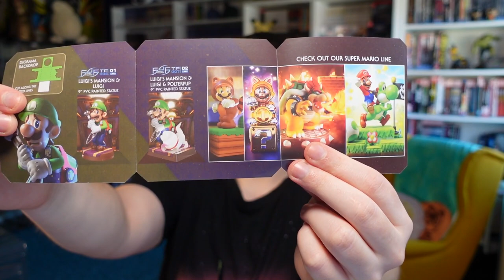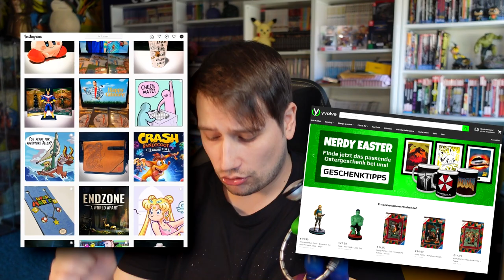Luigis Mansion 3 PVC Statue First4Figures Unboxing - Nerdcalypse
Danke an für diese schöne Figur!

BACON15

könnt ihr noch einmal 15% auf euren nächsten Einkauf bei Yvolve sparen!

Um es transparent zu machen, Yvolve hat mir die Figur gratis zur Verfügung gestellt. Eine weitere Zahlung gab es nicht. The more you know~~~

gez.
BaconZack